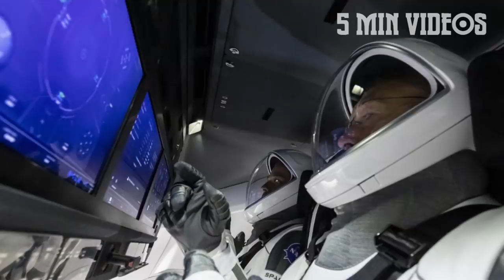SpaceX நிறுவனத்தின் வரலாற்று சாதனை । 5 Min Videos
SpaceX நிறுவனத்தின் வரலாற்று சாதனை .